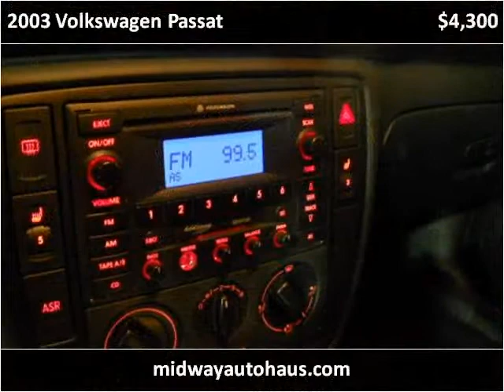2003 Volkswagen Passat Used Cars Bridgeview IL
This 2003 Volkswagen Passat is available from Midway Autohaus.